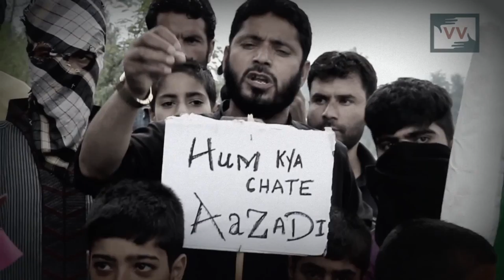Kashmir under attack.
This video is about the true picture of international issue of kashmir.